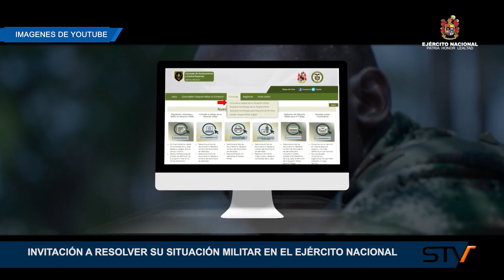INVITACIÓN A RESOLVER SU SITUACIÓN MILITAR EN EL EJÉRCITO NACIONAL